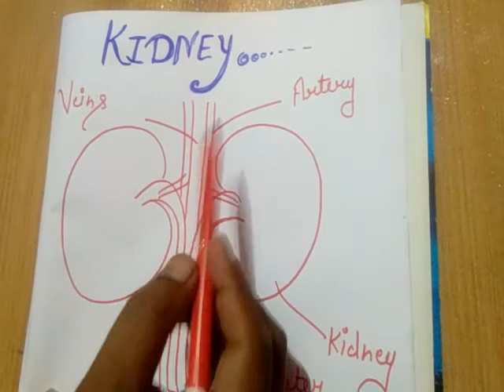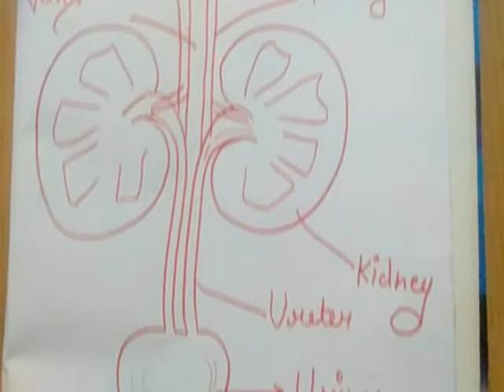Kidney Diagram ।बनाने का आसान तरीका । ( in hindi ) by aavedicgyankd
hlo frends aaj ka humara topic hai kidney ka Diagram keshe banta h. humne aapni is video mai bhut hi aashan tarika bataya hai ki kidney ka structure keshe keshe bnate hai .frnds agr aapko humara channel accha lge ..kyu ki hum aapne channel pe pharmacy ke syllabus se related video dalte rhte hai . isliye aapni please humare channel ko please subscribe kr diziye ga please .hum aapke liye bhut sari video pharmacy se related late rhege or hum aapna or aapka gyan is tarike se badhate rahege .kidney diagram keshe banay ye Video humne un logo ke liye banai hai jinko diagrams bnane bilkul bhi nahi aate hai.

thNku sooo muchh frnd.